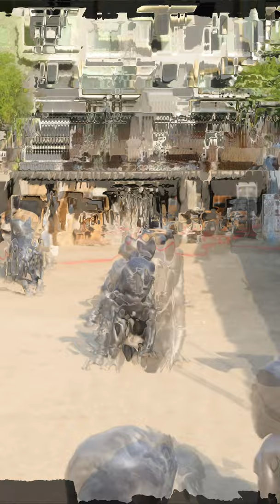GIANT NAKED BABIES WITH NO FACES in Palm Desert, CA. Hey, it's art!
Giant Naked Babies with no Faces in Palm Springs, CA

I don't know where else to go with this.  Giant naked babies with barcodes instead of faces  I guess art is truly in the eye of the beholder!  David Cerny created this interesting work of art that is now displayed at Hohmann Fine Art Gallery in Palm Desert, CA

WANT TO HELP US HELP CHRISTIAN-BASED VETERAN'S CHARITIES?  100% of the money we earn will go to that charity.

Tip Jar . 100% goes to a local veteran's charity.

Sign up for VISIBLE and get truly unlimited Verizon service (including 5G) for a low as $25/month.  Get your first month for only $5 by using this

Nomad Internet is now our ATT solution and we highly recommend them.  Save on your first month's bill by using this

Save 50% or more on a Thousand Trails membership by Calling Kimberly at Campground Membership Outlet and tell her "Our Epic RV Adventure referred me."

We are a proud Air Force family traveling this great country full time in our Tiffin Open Road 34PA.  Traveling and finding different and quirky Americana is one of our favorite things.